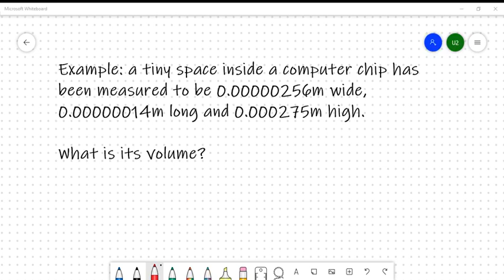Decimals + problems + test